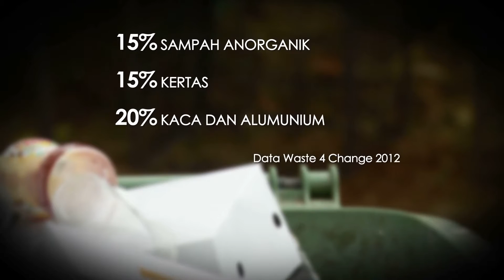Kondisi Sampah di Jakarta - NET5